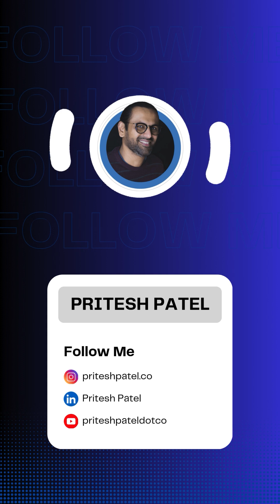Google Just Scaled AI 50X—And It's Changing Everything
From 9.7 trillion tokens to 480 trillion in just one year—
Google’s AI capabilities just exploded.